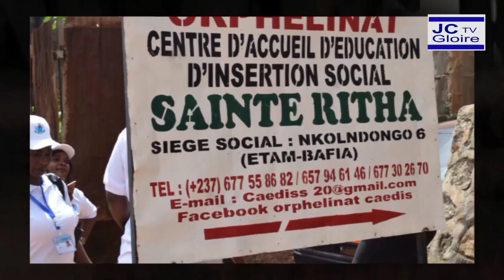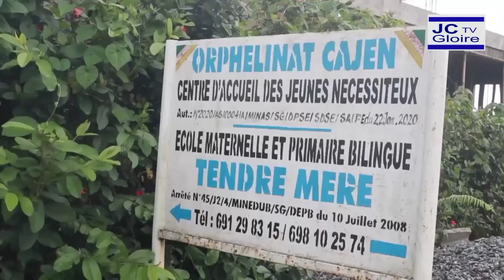SEL DE LA TERRE : LES ACTIONS DE L'ONG À YAOUNDÉ ET DOUALA